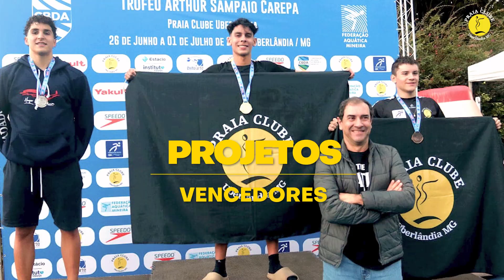O Praia Clube e o CBC trabalham juntos no fomento do esporte olímpico brasileiro.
O Praia Clube e o Comitê Brasileiro de Clubes (CBC) trabalham juntos no fomento do esporte olímpico brasileiro. A parceria se faz presente nas categorias de base e no alto rendimento, em 15 modalidades olímpicas!

Todos os projetos esportivos do Praia Clube são custeados por patrocinadores diretos, pelas Leis de Incentivo ao Esporte Estadual e Federal, além dos recursos do Comitê Brasileiro de Clubes (CBC). Importante ressaltar que recursos de outros setores não são destinados ao esporte.

Como clube formador, o Praia participa e sedia competições do calendário do CBC, como os Campeonatos Brasileiros Interclubes de diversas modalidades 🖤💛

Isso aumenta o nível dos esportes e proporcionam crescimento da performance coletiva e individual.

Os resultados são vistos dentro de quadra, com títulos e medalhas, e fora também, com o reconhecimento de um dos maiores clubes esportivos do Brasil e do mundo 🏆